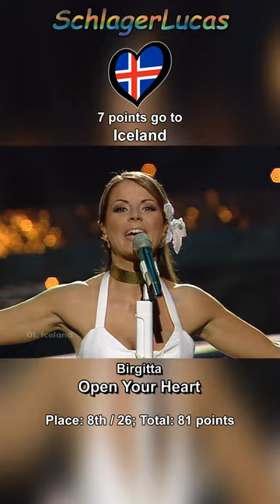Points given from Sweden 🇸🇪 in Eurovision 2003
This is how Sweden voted in Eurovision Song Contest 2003.